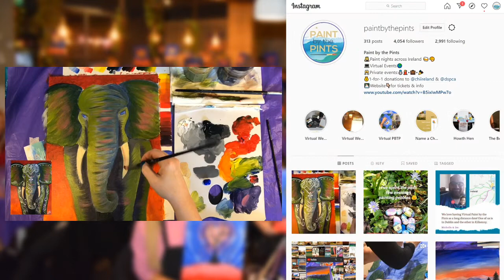Virtual Paint Night x Elephant